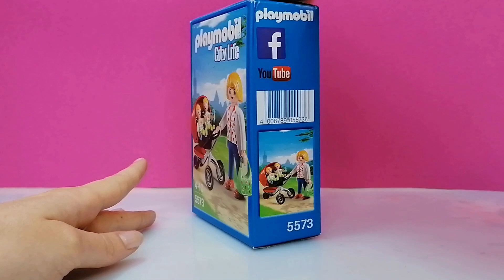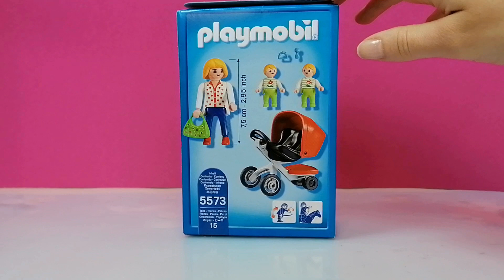Playmobil Film deutsch - Zwillingskinderwagen - Unboxing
Heute möchten wir gemeinsam mit euch diesen richtig schönen Zwillingskinderwagen öffnen und aufbauen. Außerdem hat dieses Set die Nummer 5573.
Habt auf jeden Fall noch einen schönen Tag und bis zum nächsten Mal. Tschüss!